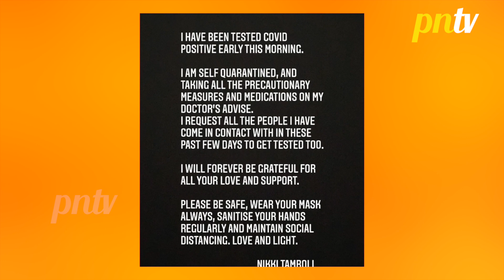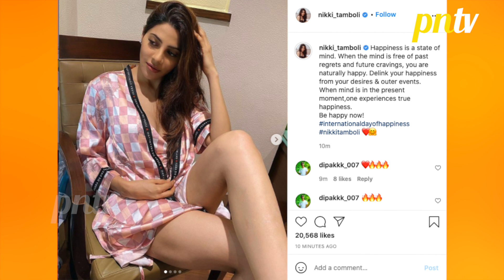Nikki Tamboli Ne Kiya Motivational Message Share Corona Positive Hone Ke Baad | Watch Video